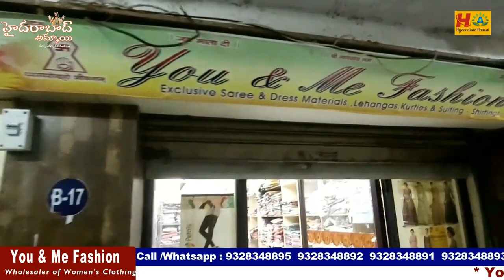Wholesale Fancy Sarees with COD Option || Christmas Fancy collection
Today I am going to explore all Varieties of Saree Collection of YOU & ME FASHION.They are  Wholesale Dealers in Surat. They deal only Wholesale.  They deals huge collections of all varieties of Women's, Wear Collections with Wholesale Prices and  good quality. They are providing Transport facility
 available. We can purchase through WhatsApp and Video Call,  min bill Rs. 10,000/-

Address:
B-16,17 RESHAMWALA MARKET RING ROAD SURAT UNDER INDIAN BANK
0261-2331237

 Hu7CI1Ilyzc5kqzBVRKwXw

         Your's
  Hyderabad Ammai😍
  Keep smiling🤔😃